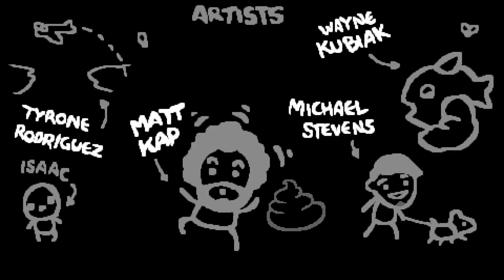FIRST FIEND FOLIO RUN EVER - IT'S LIKE A WHOLE NEW GAME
AFTERBIRTH+ IS HERE! The long-awaited expansion to the hugely popular The Binding Of Isaac: Afterbirth!  Join Sinvicta as he continues his journey in the warped world of The Binding Of Isaac.